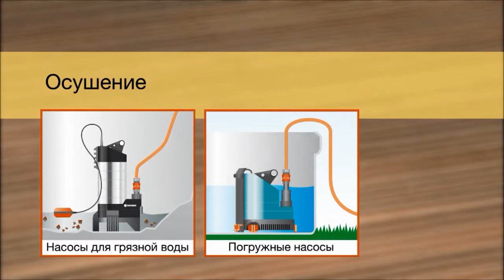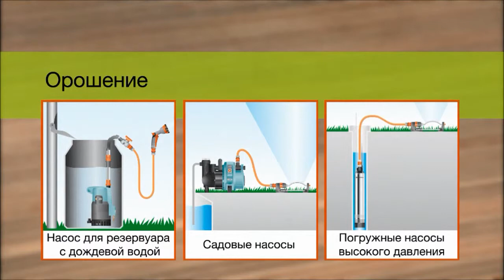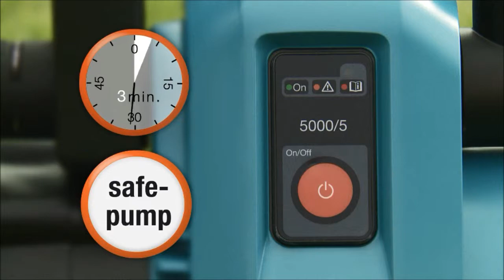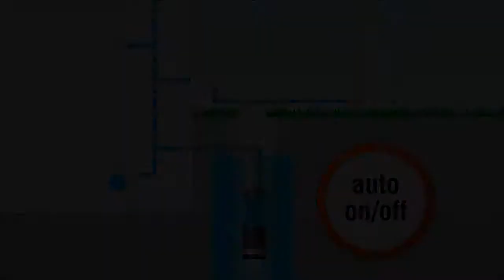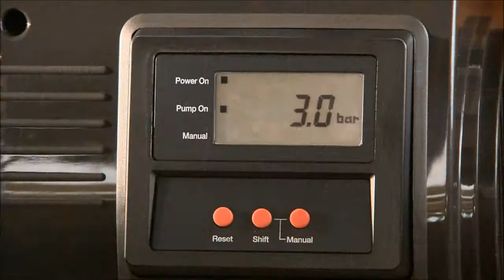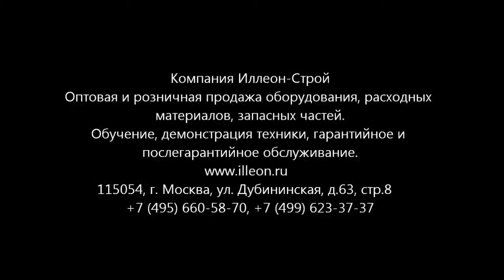Насосы GARDENA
Описание